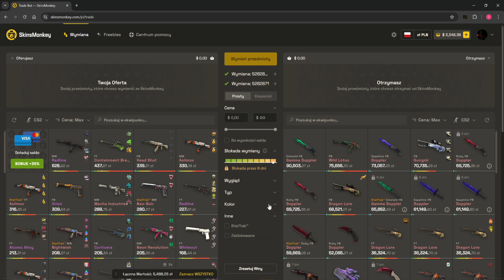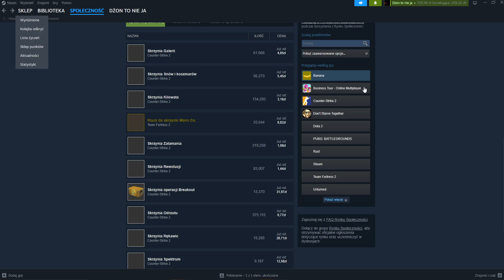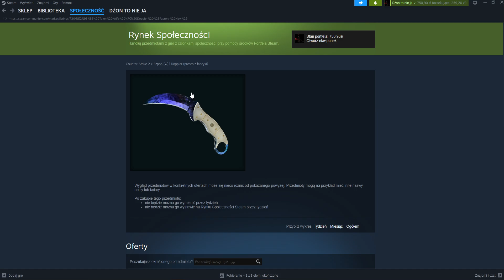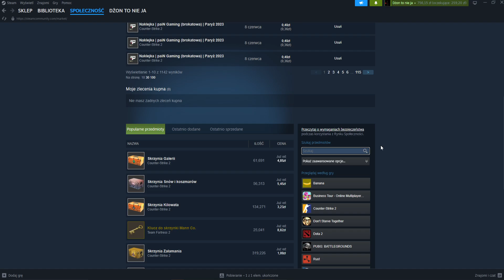PO 5 LATACH STEAM SIĘ NORMALNIE ŁADUJE!!!!!!!!!!!